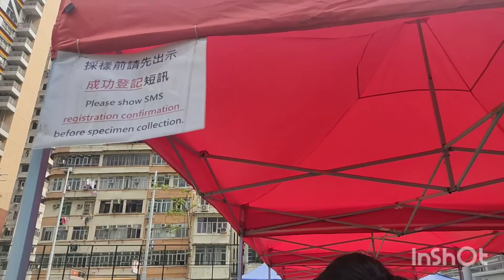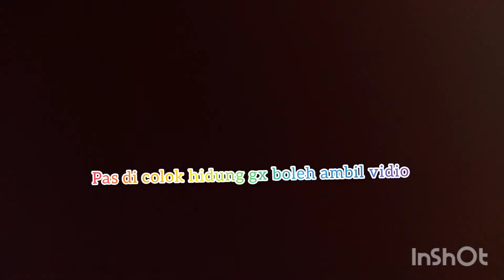Sweb wajib bagi TKW di hongkong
Mulai 1 mei pemerintah hongkong mewajibkan untuk tkw/pun orang hongkong mengikuti sweb gratis..